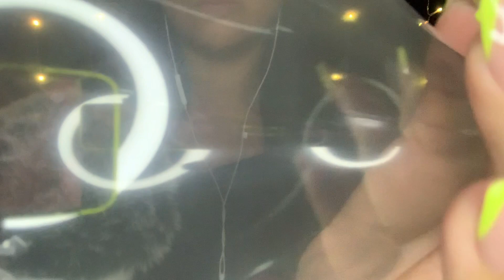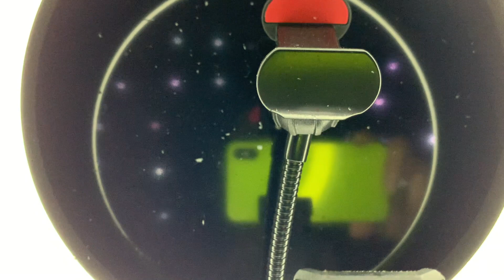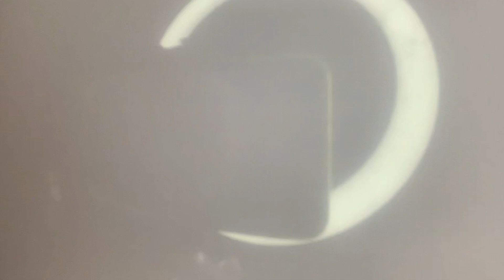ASMR|🎈🎈 BLOWING UP & POPPING BALLOONS🎈🎈 |inflating: squeezing: rubbing: fast tapping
Hi ASMR family, today we are going to use🎈🎈BALLOONS🎈🎈 to create some amazing sounds. Triggers that are included in this video are inflating, blowing up, squeezing, rubbing, fast tapping and popping.

XOXO
ASMR4EVERY1.